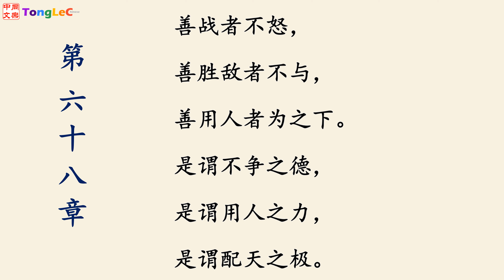《道德经》 第六十八章